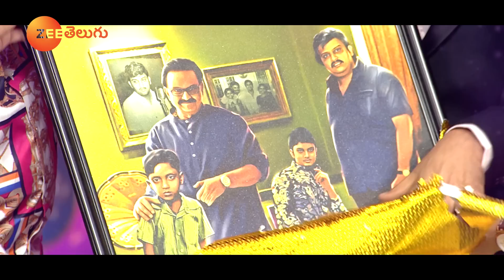Maate Mantramu Song Performance Promo | SP Charan , SP Sailaja | Saregamapa Championship